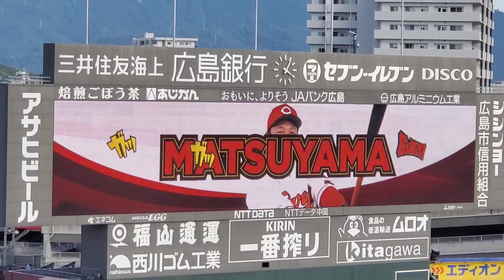20220904 代打･松山竜平 登場曲【｢努努-ゆめゆめ-｣／ONE OK ROCK】 7回ｳﾗ 広島東洋ｶｰﾌﾟ@MAZDA Zoom-Zoom ｽﾀｼﾞｱﾑ広島･ﾋﾞｼﾞﾀｰﾊﾟﾌｫｰﾏﾝｽ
【｢努努-ゆめゆめ-｣／ONE OK ROCK (ﾜﾝｵｸ)】